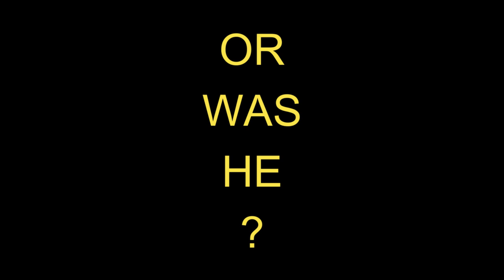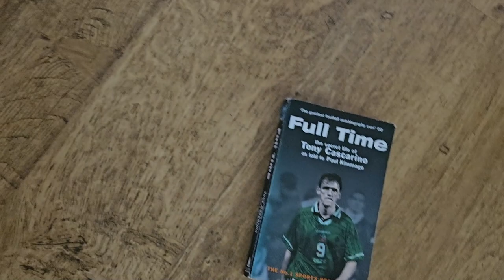88 caps for a country he WASN'T ELIGIBLE for?? | Tony Cascarino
There are some interesting stories in football (soccer) but I love the thought of an international player who played nearly 100 times for his country but wasn't actually eligible to play for them..! Join me on a quick journey to take a look at the story of Tony Cascarino.

CHAPTERS:
0:00 Intro
0:21 A shocking revelation
0:49 Phoning a mate for advice
1:15 His booooook - and eligible all along??
1:40 Twatting people
1:52 Outro

Music and some sound effects used courtesy of Pexels and Pixabay.